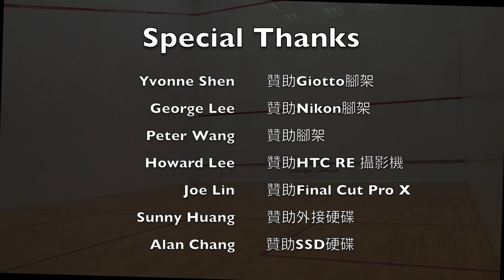2015北投壁球錦標賽 公開C組 陳峙岡vs 林月雲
104年北投區理事長盃壁球錦標賽

公開C組

陳峙岡 : 林月雲
11-9 / 11-9